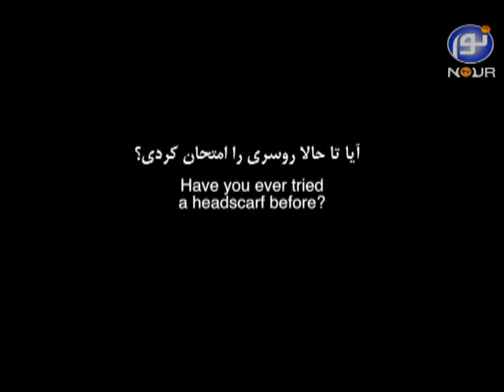روز جهانی حجاب!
تجربه غیر مسلمانان از داشتن حجاب
ابتکار دختر مسلمان در لندن